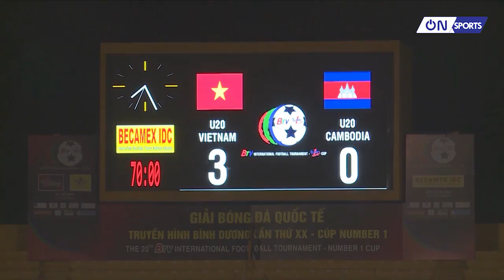On Sports - Tin Tức | U20 Việt Nam chuẩn bị bước vào trận chung kết BTV CUP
On Sports | U20 Việt Nam chuẩn bị bước vào trận chung kết BTV CUP